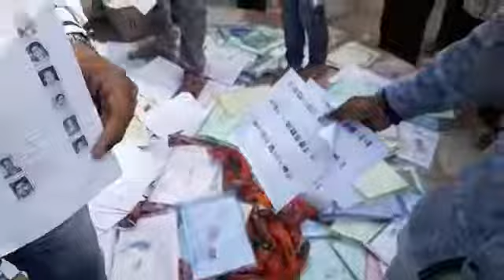13 December 2018(1)